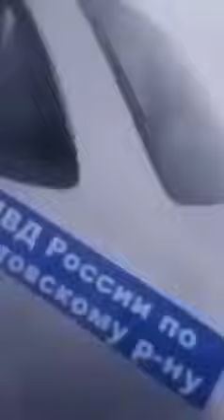Russia kemalangan akibat Ribut Salji yang teruk di Chelyabinsk, Russia 24.2.2021